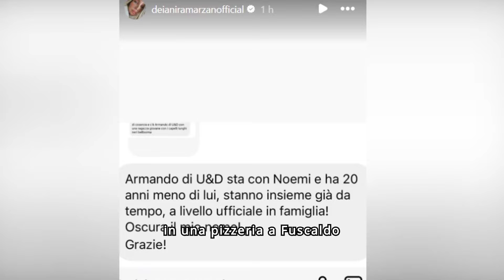Armando Incarnato di Uomini e Donne sta con lei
Se ami rimanere sempre aggiornato sulle ultime tendenze, scoop e segreti delle celebrità, sei nel posto giusto. GossipGlobe è il nostro viaggio attraverso il mondo delle notizie più scintillanti, con una prospettiva globale su tutto ciò che è trendy e glamour.
🔍 Cosa troverai qui:
Breaking Gossips: Aggiornamenti istantanei sui pettegolezzi più succosi del momento.
Celeb Insights: Dietro le quinte della vita delle celebrità che ami.
Hot Topics: Discussioni approfondite su ciò che fa parlare il mondo.